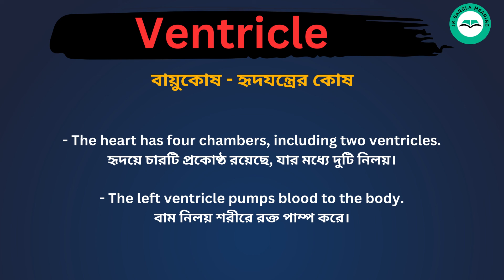Ventricle meaning in bengali/Ventricle শব্দের বাংলা ভাষায় অর্থ অথবা মানে কি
Ventricle Meaning In Bengali
Ventricle শব্দের বাংলা ভাষায় অর্থ অথবা মানে কি
Ventricle Bangla Meaning